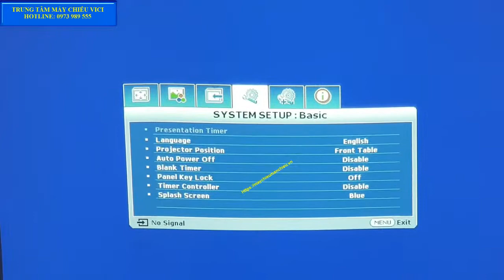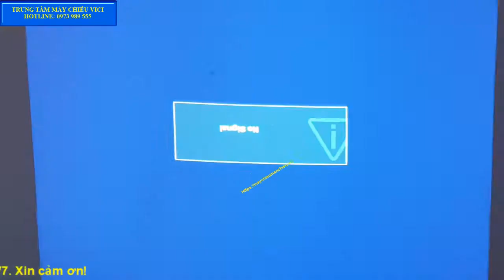Cách lật hình máy chiếu mitsubishi ex321, cách xoay hình, đảo hình máy chiếu treo trần VICI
Cách lật hình ảnh máy chiếu khi treo trần
- Cách lật hình ảnh máy chiếu sony
- Cách lật hình ảnh máy chiếu benq
- Cách lật hình ảnh máy chiếu optoma
- Cách lật hình ảnh máy chiếu epson
- Cách lật hình ảnh máy chiếu eiki
- Cách lật hình ảnh máy chiếu casio
- Cách lật hình ảnh máy chiếu panasonic
- Cách lật hình ảnh máy chiếu nec
- Cách lật hình ảnh máy chiếu viewsonic
- Cách lật hình ảnh máy chiếu vivitek
- Cách lật hình ảnh máy chiếu mitsubishi
- Cách lật hình ảnh máy chiếu acer
- Cách lật hình ảnh máy chiếu hitachi
- Cách lật hình ảnh máy chiếu actor
- Cách lật hình ảnh máy chiếu infocus
- Cách lật hình ảnh máy chiếu dell
- Cách lật hình ảnh máy chiếu hpec

- Các model máy chiếu khác những model trên quý khách hàng vui lòng call hotline để được hỗ trợ kỹ thuật về vấn đề đảo hình máy chiếu, lật ngược hình máy chiếu, chế độ treo trần máy chiếu.
Hân hạnh được phục vụ quý khách hàng trên toàn quốc!
 ۩  ĐỊA CHỈ: Số 23, ngách 28, ngõ 93 Hoàng Văn Thái, Thanh Xuân, Hà Nội.
⌚GIỜ LÀM VIỆC: 8:00’-20:00’ Các ngày trong tuần.